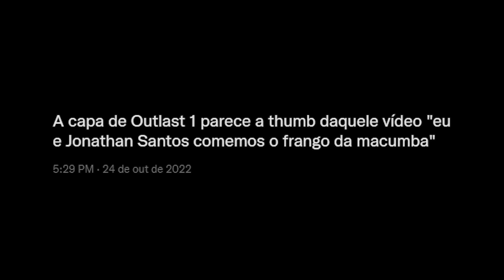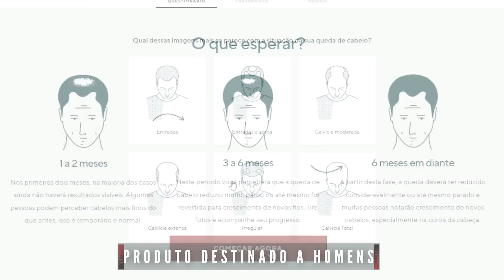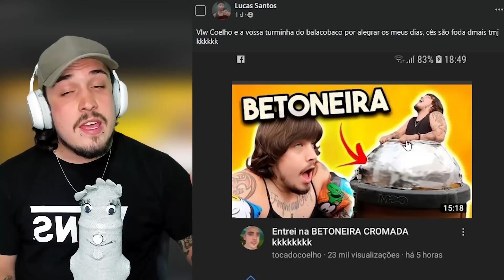MEMES do ONLYFANS kkkkkk - Cinema dos MEMES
kinechan saiu do controle junto do chico linguiça e jeferson caminhoes kkkkkkkk